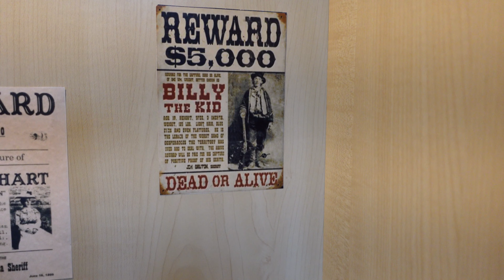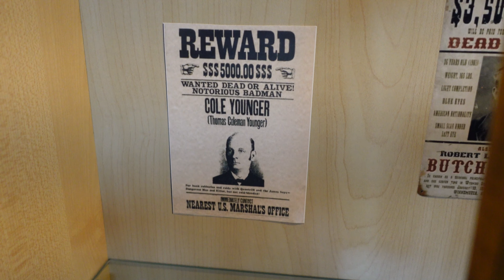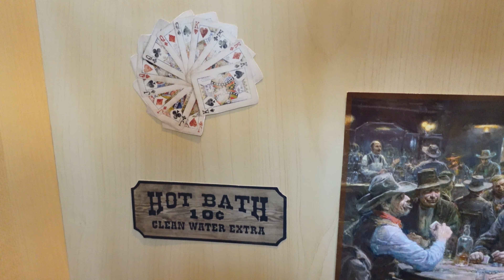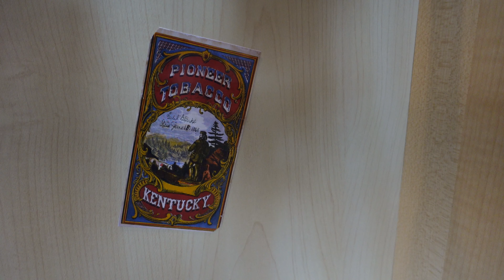Ein Galgen für 5 Pfeifen - meine neue Pfeifenvitrine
Ein Galgen für 5 Pfeifen - In den Hauptrollen: Klaus Kinski, Ornella Muti...
Nein, so schlimm ist es auch nicht.
Ich habe mir lediglich eine Pfeifenvitrine gegönnt, und diese ein wenig im Western-Stil für meine Pfeifen eingerichtet.